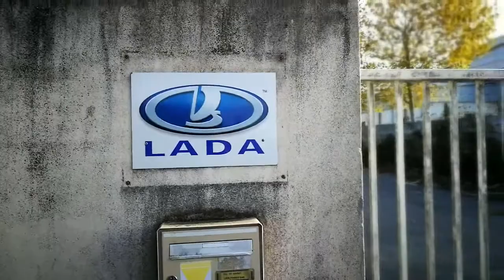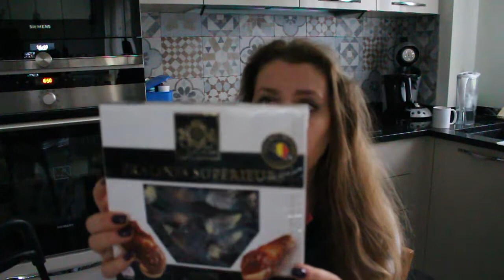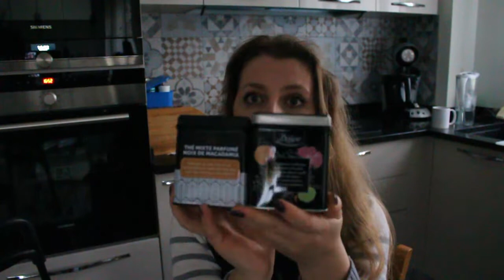Haul Lidl 2 suite de mes achats. Retour des courses !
Suite de mes achats, haul Lidl 2